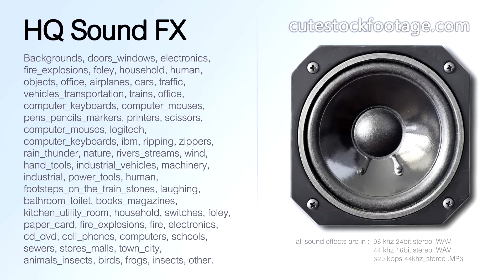Footstep on the train stones slow 04 - HQ sound effect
Footsteps on the train stones, slow steps, single step.